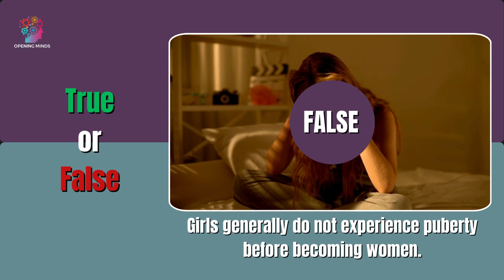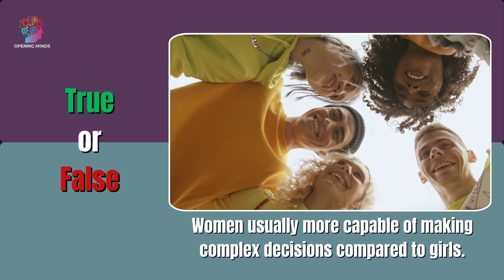True or False: 14 (Women vs Girls) / Every Saturday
Welcome, puzzle enthusiasts! 🕵️‍♂️ Prepare for a thrilling mental workout as we dive into the latest installment of mind-bending puzzles, tantalizing riddles, and a treasure trove of useful information right here on Opening Minds